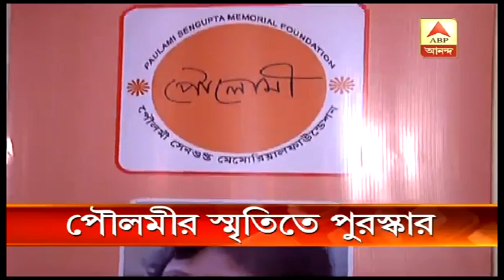প্রয়াত কবি, সম্পাদক পৌলোমী সেনগুপ্তর স্মৃতিতে সাহিত্য পুরস্কার | ABP Ananda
দক্ষিণ কলকাতার প্রেক্ষাগৃহে প্রয়াত কবি, সম্পাদক পৌলোমী সেনগুপ্তর স্মৃতিতে সাহিত্য পুরস্কার। শুনে নিন বিস্তারিত।